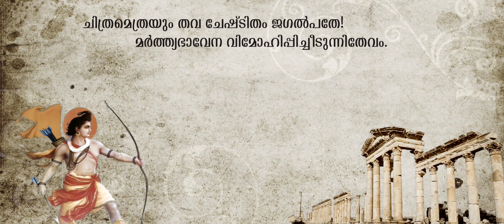RAMAYANAM| DAY-4 KARKKIDAKAM_4| Viswajith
Ramayanam Day_ 4

Composed, Programmed and Sung by: Viswajith,
Live Percussions: Suresh Amachal,

Editor: Advik Aju,
Title Graffics: Vladimir Tommin,
Production Manager(Ramayanam): Ajitha kumari.S
Chief Production Designer: Lalu Damodar,

Special Thanks to Sri. Nidheesh Nadery (Lyricsist and Script Writer).
Simi Seethi,

Studio: Da Studio, Kochi
SKR Studio Trivandrum.
Mixed and Masterd: Kannan Radheyam, Studio Damusic, Kochi